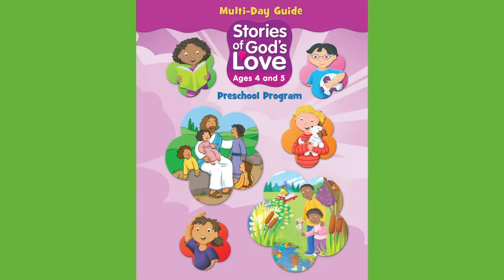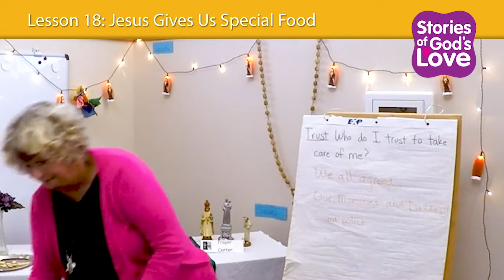Stories of God’s Love Lesson 18: Jesus Gives Us Special Food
With this complete early childhood education program, young children learn about God’s love through developmentally appropriate Scripture stories and engaging stories of their own lives. A team of respected early childhood specialists wrote Stories of God’s Love with a choice of either single-day or multi-day formats for ages 3–4, 4–5, and kindergarten.